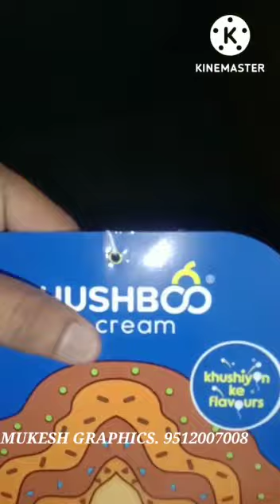ICE CREAM CONE PAPER SLEEVE. PACKAGING MATERIAL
We manufacturing all type packaging paper material as per customer required. we provide customize product with party's logo and design as per customer requirements'. we deal in all over India and also Export. for more details and order contact : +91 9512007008 (WhatsApp)

mukeshgraphics.in